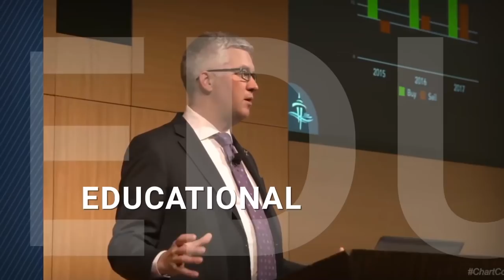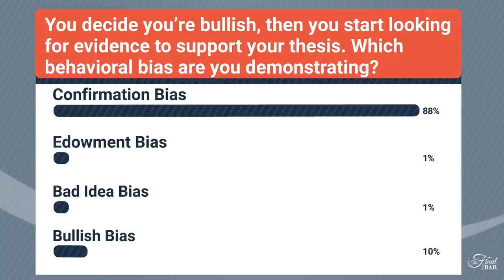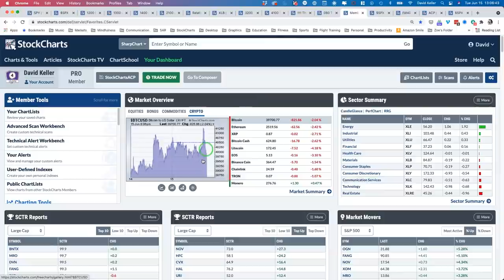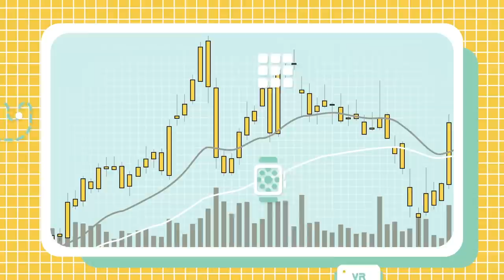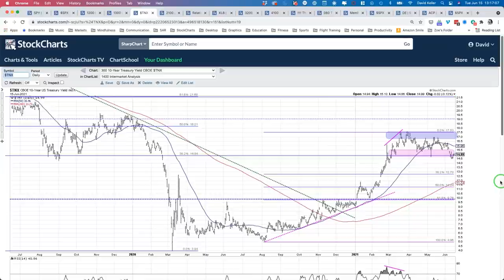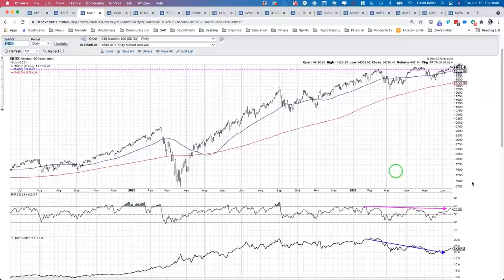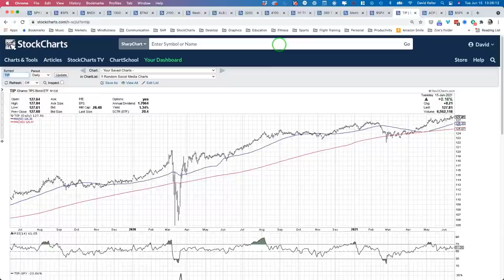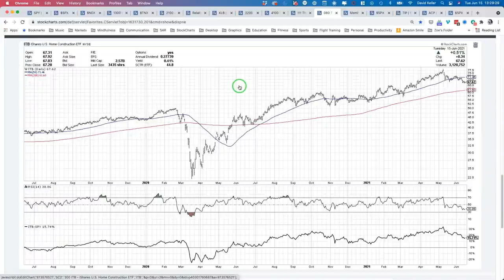Choppy Markets Waiting on the Fed | David Keller, CMT | The Final Bar (06.15.21)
David welcomes David Hunter from Contrarian Macro Advisors to talk about the big picture. The market continues to be chappy as we await the news from the Fed - will they continue the dovish comments or will it be more of a hawkish tone? David takes a look at all the key movements and all the key charts. Later in the show, David answers some viewers questions in this week edition of The Final Bar Mailbag, including a question asking if falling interest rates herald a weakening economy.

0:00 - Intro
3:03 - Market Recap
13:24 - David Hunter
21:20 - Mailbag
27:41 - Three in 3